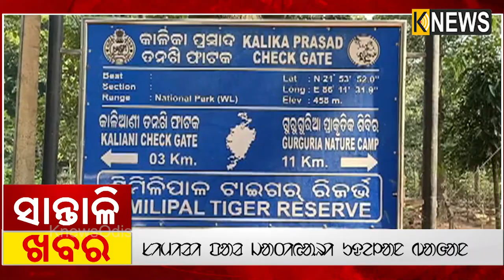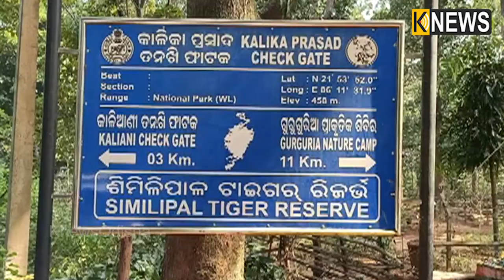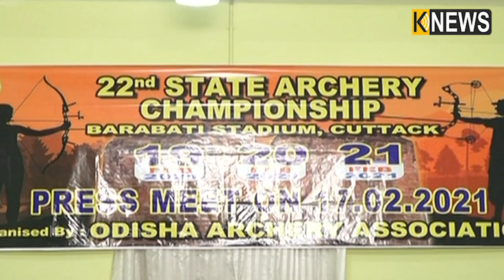ସାନ୍ତାଳୀ ଖବର || Santali Khabar || 5pm Bulletin || Knews Odisha